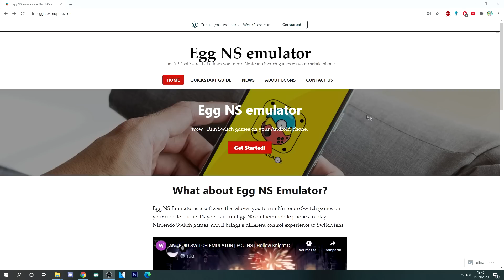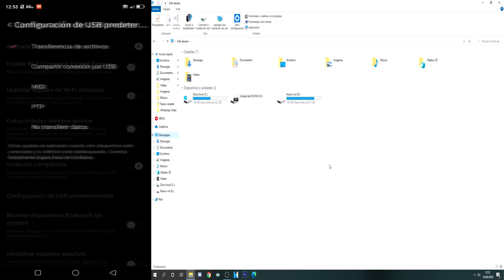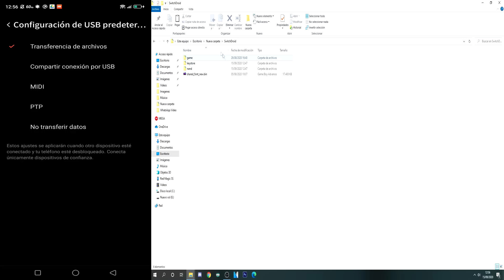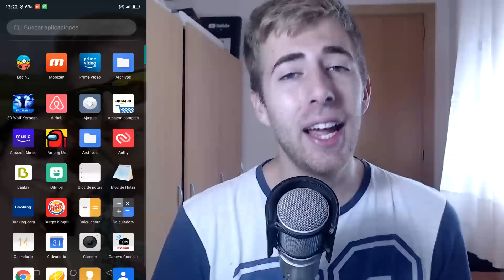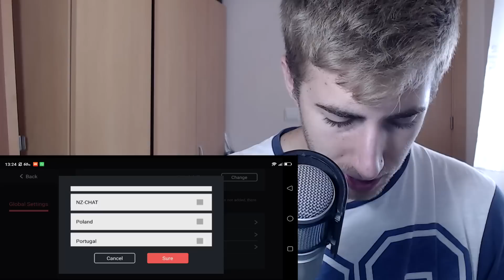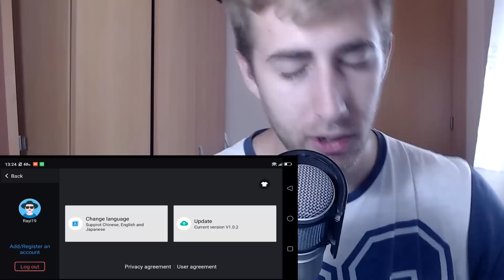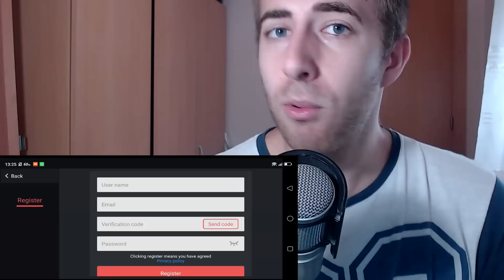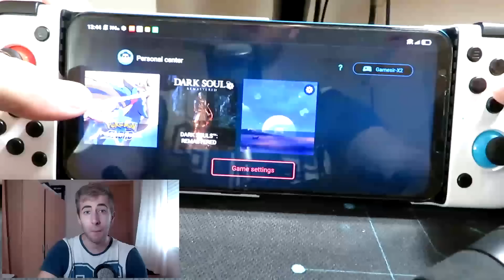TENGO una NINTENDO SWITCH en MI MÓVIL y es BRUTAL! TUTORIAL PASO a PASO! POKÉMON ESPADA a 30 FPS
🙌CódigoFortnite: TheRayi19YT